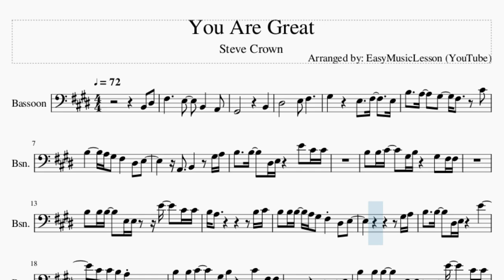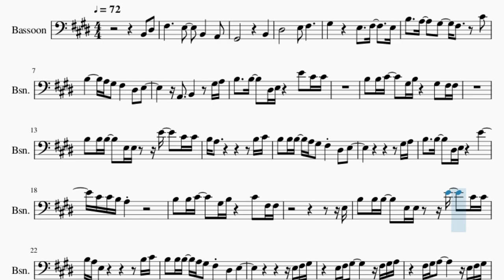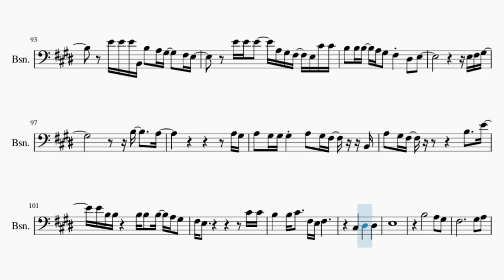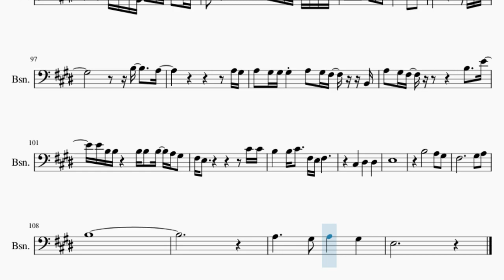Bassoon Sheet Music: How to play You Are Great by Steve Crown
Comment and let us know how the videos have helped you. It keeps us going! :)Here is a sheet music/tab video on the song You Are Great by Steve Crown on the bassoon. A bassoon sheet music arrangement which is transposed to notes that are easily played by bassoon, for the song You Are Great by Steve Crown.

EasyMusicLesson2 teaches you to play the your favorite instrument, through well-arranged sheet music so that you too can learn how to play You Are Great by Steve Crown on the bassoon as fast as you can. A bassoon sheet music with backing tracks to help your play the song better.

Chords of Bassoon arrangement:
E Maj   A Maj   E Maj   B Maj   E Maj   A Maj   E Maj   B Maj
E Maj   E Maj   A Maj   E Maj   B Maj   E Maj   A Maj   E Maj
B Maj   E Maj   E Maj   A Maj   E Maj   B Maj   E Maj   A Maj
E Maj   B Maj   E Maj   E Maj   A Maj   E Maj   B Maj   E Maj
A Maj   E Maj   B Maj   E Maj   E Maj   A Maj   E Maj   B Maj
E Maj   A Maj   E Maj   B Maj   E Maj   E Maj   A Maj   E Maj
B Maj   E Maj   A Maj   E Maj   B Maj   E Maj   E Maj   A Maj
E Maj   B Maj   E Maj   A Maj   E Maj   B Maj   E Maj   E Maj
A Maj   E Maj   B Maj   E Maj   A Maj   E Maj   B Maj   E Maj
E Maj   A Maj   E Maj   B Maj   E Maj   A Maj   A Maj 7   B Maj

Melody notes of Bassoon:
B2   D#3
F#3           E3       B2       A2
G#2                     B2
D#3               E3   F#3
G#3             E3     F#3       E3
B3     A3     G#3     F#3       C#4
B3         A3 G#3   F#3       D#3   E3
A2     B2         G#3 A3
B3     B3     D#3 E3       E4   C#4 C#4
B3   B3 C#4     G#3 B3       G#3   F#3 F#3
B3   B3 B3     E3 E3     E4     C#4 C#4
B3 A3                       B3 C#4
B3   B3 B3   A3 G#3   F#3     D#3   E3
G#3 A3
B3     B3     D#3 E3       E4
C#4 C#4 B3 A3
B3   B3 C#4     G#3 B3       C#4   F#3 F#3
E3
B3 A3 E3                     B3 C#4
E3 F#3 G#3
E3 F#3 G#3           F#3 G#3 A3
F#3 G#3 A3           E3 F#3 G#3
E3 F#3 G#3       B3     F#3 E3
D#3     E3     F#3       B3     E3 F#3 G#3
E3 F#3 G#3       B3     B3 B3 F#3
E3     F#3 G#3 A3     A3 G#3 F#3   E3 C#4 C#4
E3 F#3 G#3
E4 E4 E4           F#3 G#3 A3
E4 E4 E4       C#4     B3 B3 B3
E3 E3   E4 E4 E4   B3     G#3 F#3     B3
D#4     E4     D#4       B3     B3 B3 B3
E3 E3 E4 E4 E4   B3   A3 G#3     F#3 A3
E4 E4 E4     A3 G#3 F#3   B3 C#4
E3 C#3           E3 F#3 G#3
F#3 E3
D#3     E3     F#3   B3   A3 G#3     F#3 G#3
E3 B2 B3   A3 G#3     F#3 A3
E3 C#3             C#4
B3   B3 B3     D#3 E3
B3   A3 G#3     F#3 A3
B3   A3 G#3     F#3 G#3
E3 F#3 G#3   F#3 E3   F#3   F#3
B2 B3   B3 B3     D#3 E3
C#4 C#4
B3   B3 B3   B3   E3
B2 B3   B3 B3   E3   E3
C#4 C#4
E3       B3   B3   B3   A3 G#3     F#3 E3
B3 G#3 A3   G#3 A3   G#3 G#3 A3
G#3     B3   B3   B3   A3 G#3     F#3 E3
D#3     E3 E3 F#3 G#3   B3 F#3     E3 E3
B3   B3   B3   A3 G#3     F#3 E3
A3 G#3 F#3   E3       C#4 C#4